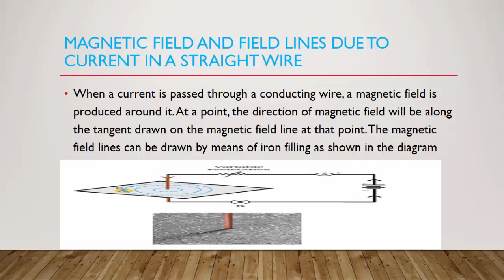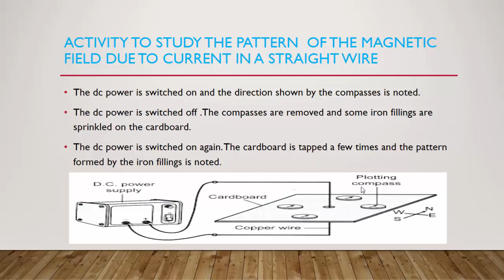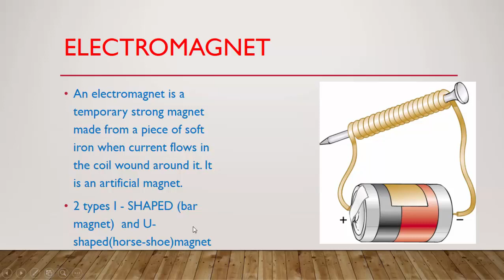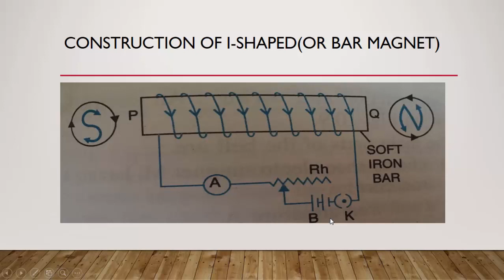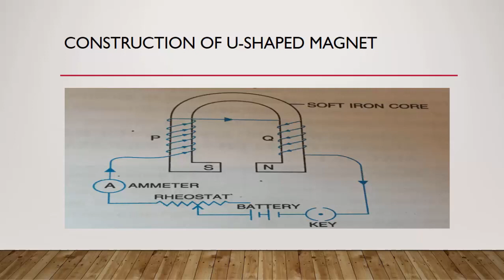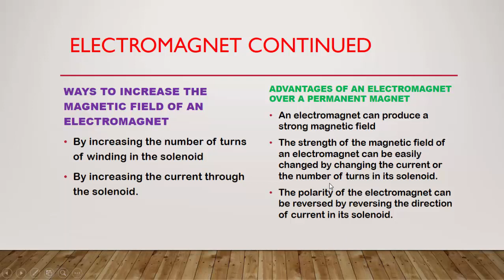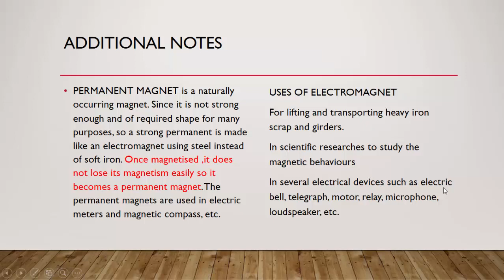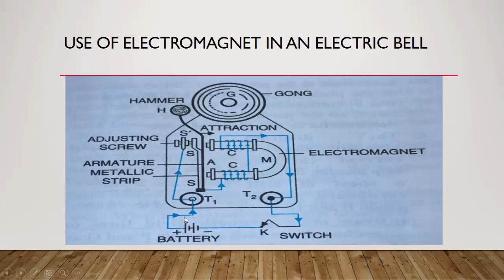Magnetic Field Lines, Electromagnets and working of Electric Bell (Physics Class 10)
Electric bell works on the principle of electromagnet behaving as a magnet. Whenever current flows through a coil wound on a soft iron core, it behaves as a magnet. Electric bell is constructed using electromagnet which behaves as a magnet as long as current flows through it. This video also shows the different types of magnet and its construction.